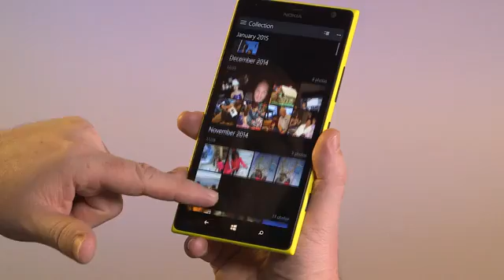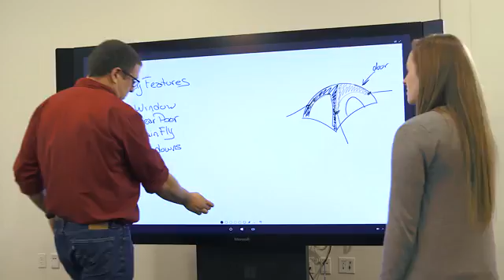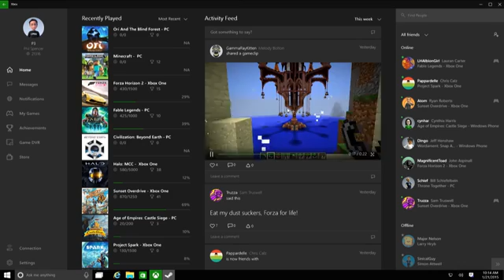Microsoft Windows 10 - The Future is Here!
Windows 10 The Next Chapter Event Highlights. Satya Nadella, Terry Meyerson, and other Microsoft executives share new information about Windows 10, the new generation of Windows. Includes footage of Cortana on the PC, Microsoft HoloLens and Microsoft Surface Hub.